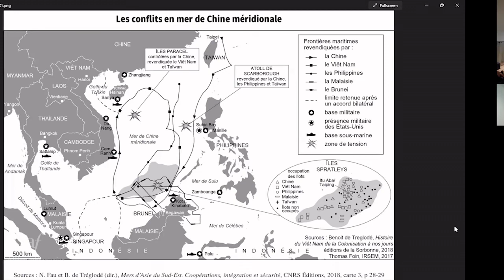Lancement ASE2022 Bangkok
Lancement du livre L'Asie du Sud-Est 2022 - bilan, enjeux et perspectives, avec la participation de l’ambassadeur de France en Thaïlande, SE Thierry Mathou, le lundi 21 mars 2022.
Cinq auteurs (Adèle ESPOSITO, Christine CABASSET, Jean-Philippe EGLINGER, Éric FRÉCON et Jérôme SAMUEL) ont débattu lors d'un événement hybride co-organisé par l'Alliance Française de Bangkok et animé par Pierre PRAKASH, directeur adjoint Asie de l’International Crisis Group.

00:00 Discours introductive de Sylvain BANO, directeur de l’Alliance Française de Bangkok
03:04 Discours introductif de Jérôme SAMUEL, directeur de l’Irasec
08:06 Discours introductif de SE Thierry MATHOU, ambassadeur de France en Thaïlande
19:44 Introduction
23:46 Conséquences de la pandémie de Covid au Vietnam
35:34 Impact de la Covid sur le secteur touristique
47:00 Le coup d’état en Birmanie
59:41 Les tensions en mer de Chine méridionale
1:19:09 Élections au Timor-Leste
1:23:50 Élections aux Philippines
1:28:45 Polémique autour de la réforme constitutionnelle en Indonésie
1:31:45 Échéances électorales en Thaïlande
1:32:34 Accès des étrangers à la propriété foncière en Asie du Sud-Est
1:40:50 Questions